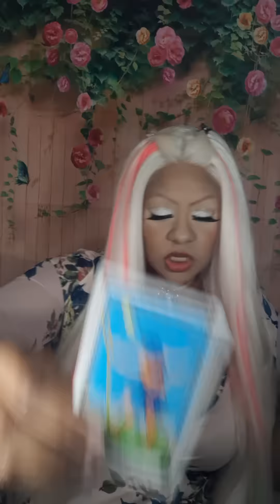VIRGO TAROT APRIL 2019 MONTHLY READING ( Different tax bracket) JAMIEZEBRA23.com